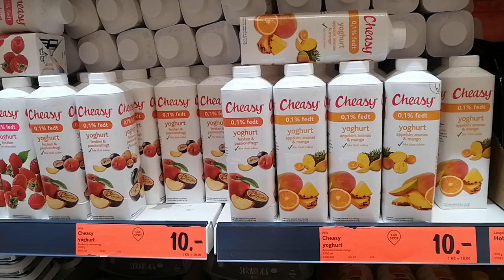Yougurt for sale